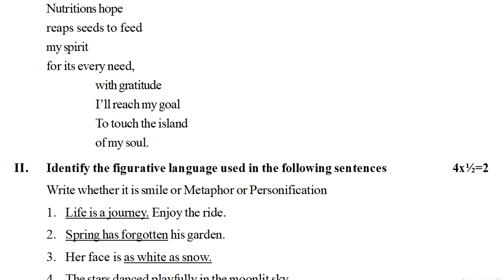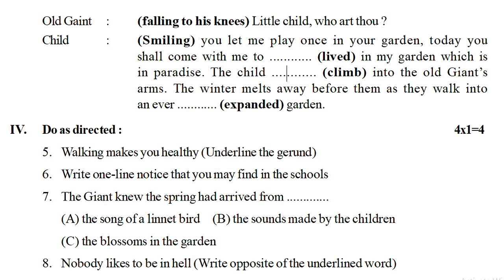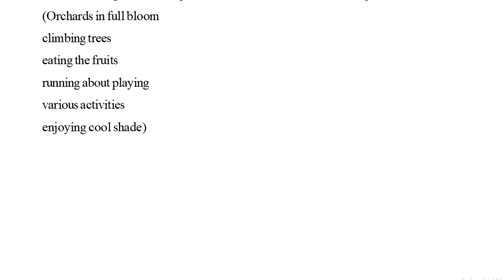8th class english fa question paper | class 8 english fa-1 test paper | english mini fa lesson bits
telangana model papers class 8 2022, question paper class 8 english fa-1 2022, english 8th class fa1 question paper 2022,

ENGLISH-FA
8th class english fa1 question paper | 8th english fa1 model question paper | english paper for fa1

8th class english fa question paper | Mini assessment chapter wise test paper | class 8 english fa

8th class english fa question paper | class 8 english fa-1 test paper | english mini fa lesson bits

ENGLISH-SA
8th class sa1 english model paper | sa1 8th english question paper 2021| class test papers english

8th class fa1 questions papers 2022,
telangana model papers class 8 2022,
8th class questions papers fa-2 2022,
8th class questions papers sa2 2022,
english questions & bits paper 2022,
english fa1 test papers class viii 2022,
english mock test papers class 8 2022,
english 8th class previous papers 2022,
english 8th class question paper 2022,
fa1 english sample papers class 8 2022,
sa1 english sample papers class 8 2022,
class 8 sa1 sample exam paper 2022,
class 8 fa1 english mock test papers 2022,
class 8 fa1 english updated papers 2022,
class 8 fa1 english old question paper 2022,
question paper class 8 english fa-1 2022,
english 8th class fa1 question paper 2022,
english 8th class sa1 test papers 2022,
english 8th class sample papers fa1 2022,
english 8th class mock test papers fa1 2022,
english 8th class fa questions papers 2022,
8th class english fa1 question paper 2022,
8th class english sa1 question paper 2022,
8th class english questions paper 2022,
8th class sa1 old question papers 2022,